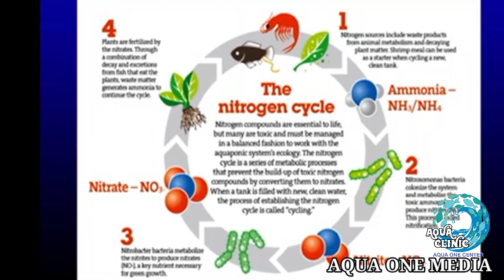nitrogen cycle in aquaponics/ಅಕ್ವಾಪೋನಿಕ್ಸ್‌ನಲ್ಲಿ ಸಾರಜನಕ ಚಕ್ರ /how the aquaponics work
hello friend this video is all about how the aquaponics work and the nitrogen cycle of the aquaponics system
ಹಲೋ ಸ್ನೇಹಿತ ಈ ವೀಡಿಯೊ ಅಕ್ವಾಪೋನಿಕ್ಸ್ ಹೇಗೆ ಕಾರ್ಯನಿರ್ವಹಿಸುತ್ತದೆ ಮತ್ತು ಅಕ್ವಾಪೋನಿಕ್ಸ್ ವ್ಯವಸ್ಥೆಯ ಸಾರಜನಕ ಚಕ್ರದ ಬಗ್ಗೆ